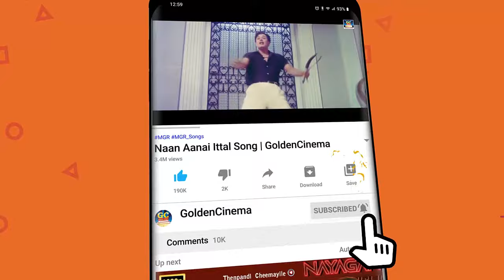எம்.ஜி.ஆர் சிவாஜி சோக பாடல்கள் | Iravil Ketkum Soga Padalgal | Sad Songs | HD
Movies
ShortFilms
Special Programs
Events
Movie News